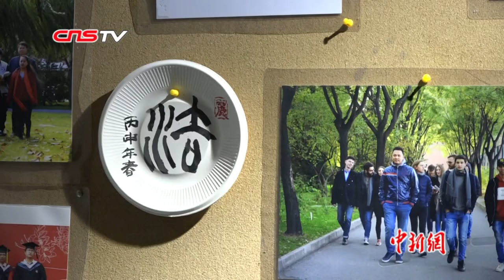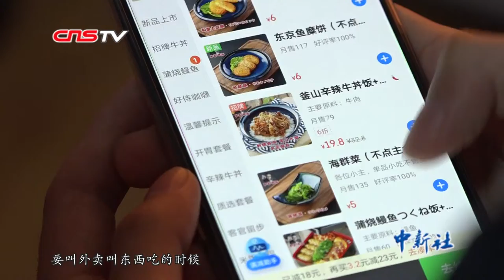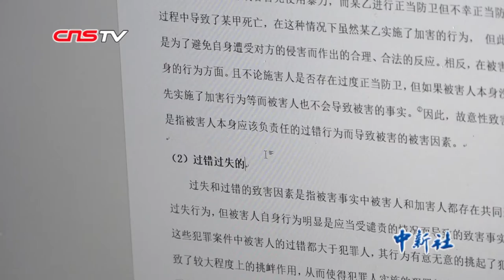港生内地求学 冀做两地合作桥梁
免试入学、结对帮扶、就业指导，随着近年来越来越多香港学生赴内地求学，内地高校也推出系列举措，支持和便利港生的学习生活。就读于中国政法大学法学专业的大四学生梁晶说，未来想成为一名企业法律顾问，服务于粤港澳大湾区的两地企业合作。